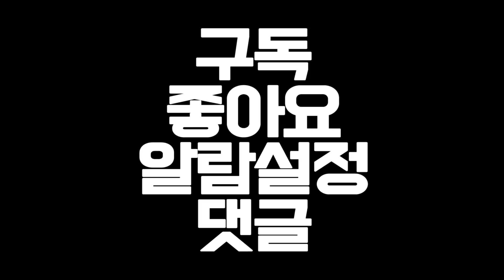‘축구돌’ 네온펀치(Neonpunch), 정말 빠따 치나요? #2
흥미로운 이야기를 더 많이 전할 수 있도록 노력하겠습니다.